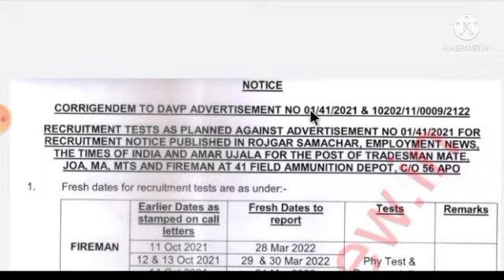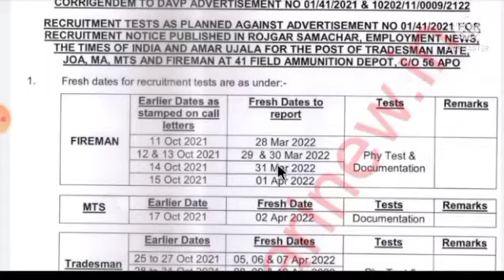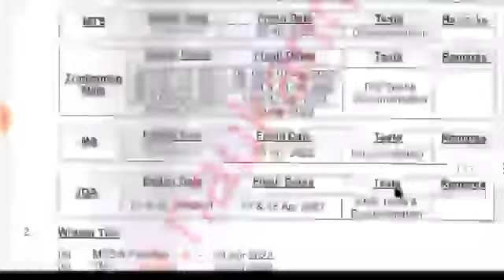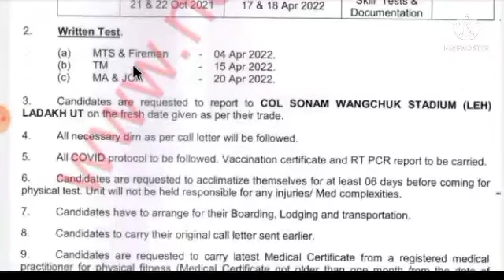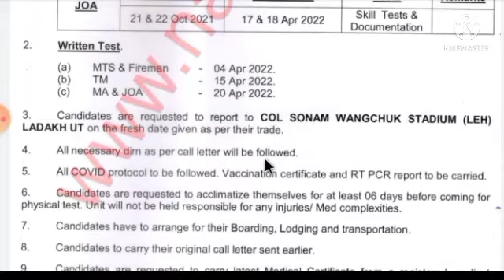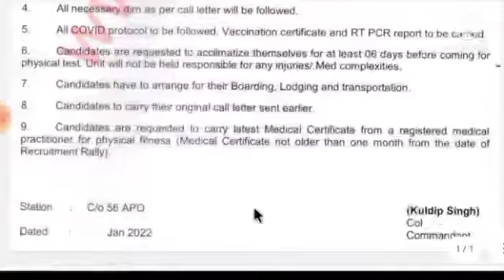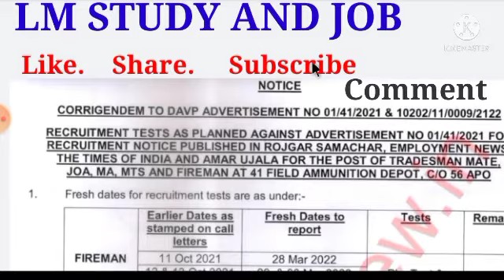41 fad letest update/ 41 fad physical date/ 41 fad exam date / 41 fad physical kese hoga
41fad update
41 fad

41 fad bharti new update

41 fad new update

41 fad updat

41 fad bharti

41 fad admit card
41 fad news

41 fad exam

41 fad tradesman admit card 2022
41 fad new update
41 fad new update 2022

41 fad new update 2021

41 fad new update in telugu

41fad update
41 fad

41 fad bharti new update

41 fad new update

41 fad updat

41 fad bharti

41 fad admit card
41 fad news

41 fad exam

41 fad tradesman admit card 2022
41 fad new update
41 fad new update 2022

41 fad new update 2021

41 fad new update in telugu
41fad update
41 fad

41 fad bharti new update

41 fad new update

41 fad updat

41 fad bharti

41 fad admit card
41 fad news

41 fad exam

41 fad tradesman admit card 2022
41 fad new update
41 fad new update 2022

41 fad new update 2021

41 fad new update in telugu